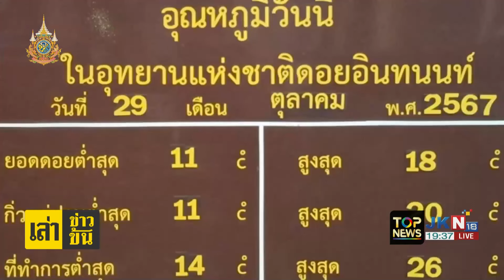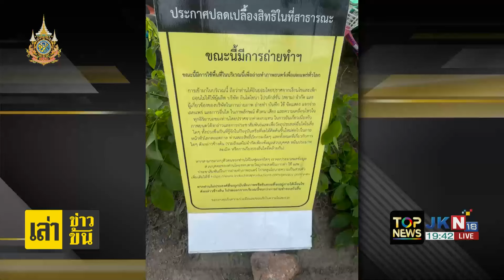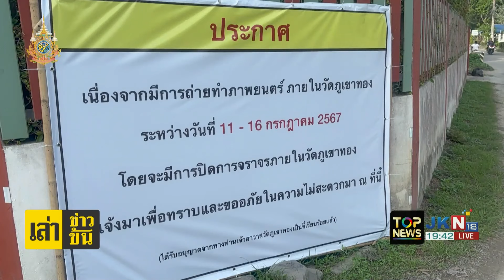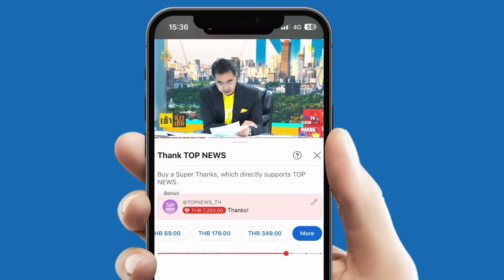"ธีระ" สุดผิดหวังตื่นเช้าอากาศ กทม. ร้อนฉ่ำ สวนทางกับ "ลำปาง" อุณหภูมิลดฮวบ 9 องศา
"ธีระ" สุดผิดหวังตื่นเช้าอากาศ กทม. ร้อนฉ่ำ สวนทางกับ "ลำปาง" อุณหภูมิลดฮวบ 9 องศา หมอกหนาจัด